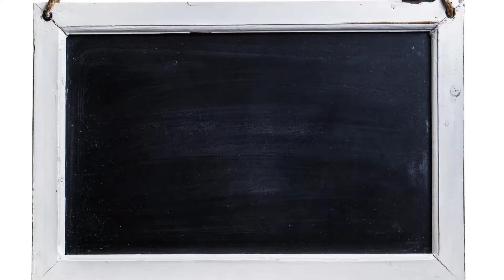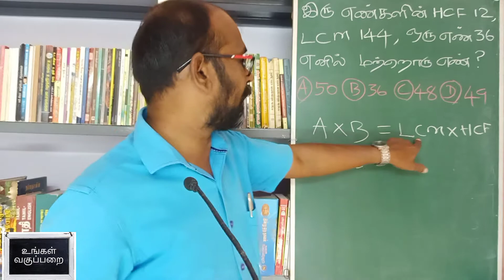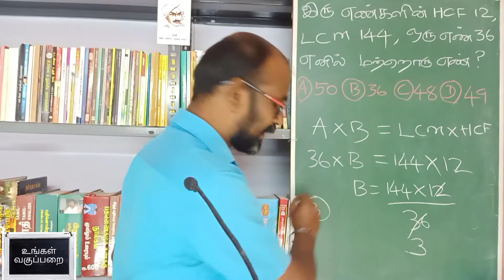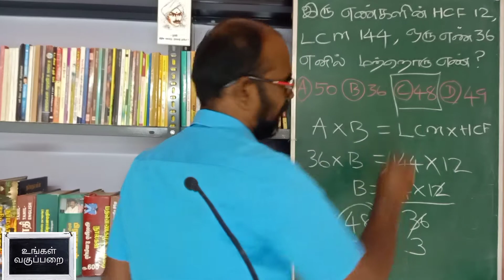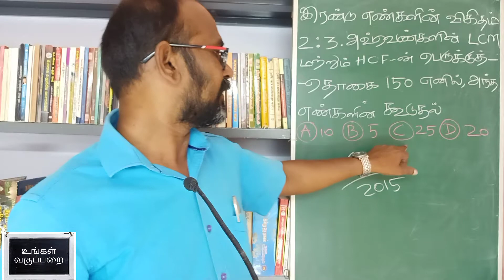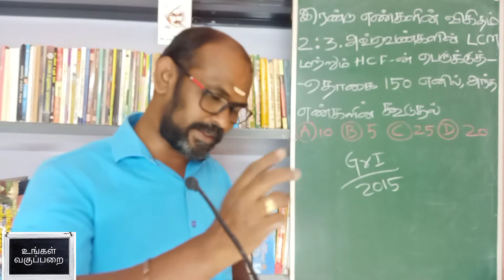LCM & HCF IN TAMIL | ASKED IN TNPSC @UNGAL VAGUPPARAI || PART-2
இந்த வீடியோவில் இடம் பெற்றுள்ள எல்லா கணக்குகளும் TNPSC - ல் கேட்கப்பட்ட LCM & HCF தொடர்பான கணக்குகளாகும்

LCM & HCF IN TAMIL @UNGAL VAGUPPARAI

THIS VIDEO CONNECTED WITH BELOW KEYWORDS

trb
tet
rrb
ibps
ssc
upsc
ips
ifs
irs
group 1
group 2
group 4
vao
si exam
police exam
anbudan jj
ungal vagupparai
tamil literature
tamil ilakkanam
history in tamil
history
indian history in tamil
tamil history
zoology in tamil
botony class 11
botony class 12
botony in tamil
biology in tamil
biology simplified tamil
tamilnadu state board syllabus
ncert
central board syllabus
cbse
neet
jee
jee mains
iit
niet
school
college
students
parrents
teachers
education
education channel
6 th
7 th
8 th
9 th
10 th
11 th
12 th
+1
+2
term 1
term 2
term 3
english grammer
lessons
chapter
volume
part
2020
2021
coaching centre
coaching institude
academy
success
hard work
motivation
inspiration
kids
2k kids
tutorials
coaching
teaching
how to
what
where
goal